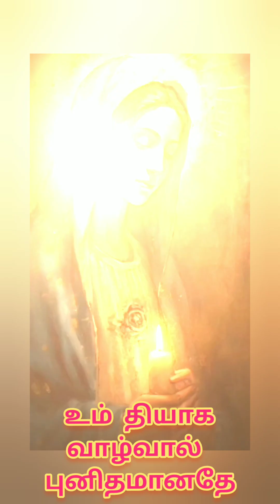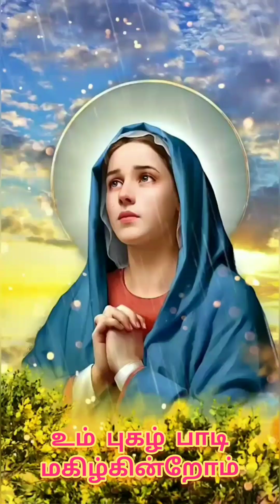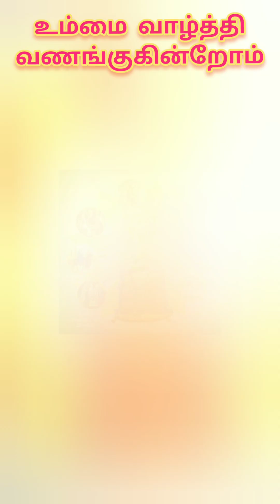வீரத்தின் உருவாம் வியாகுல அன்னையே / veerathin uruvaam / Servite Feast / Mother of Sorrows Feast